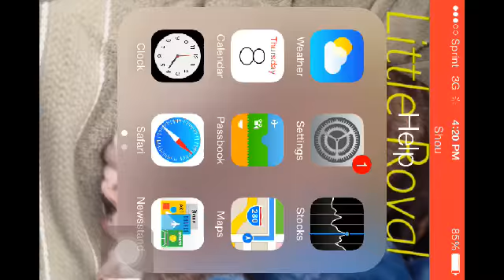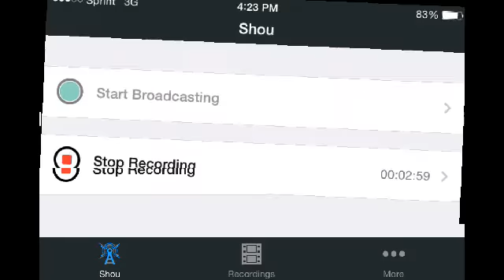Ramrod block builds 2